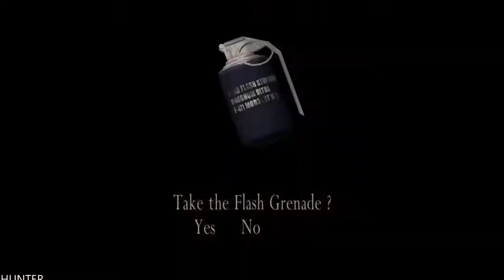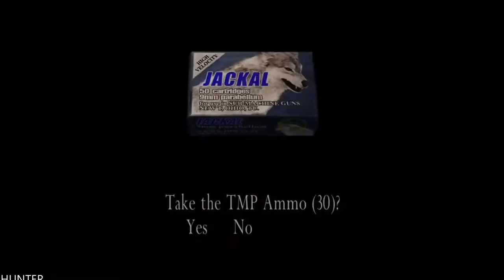Resident Evil 4 Walkthrough Part 3 GAMEPLAY (1080p60fps)